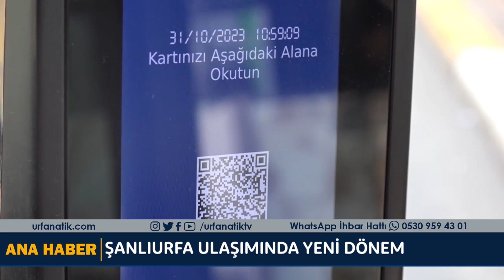Şanlıurfa Ulaşımında Yeni Dönem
Şanlıurfa Büyükşehir Belediyesi, şehir içi ulaşımı kullanan vatandaşlar için kare kod ile ödeme güncellemesine gitti.  Bu sayede güncelleme ile ödeme yapılırken kolaylık sağlanacak.